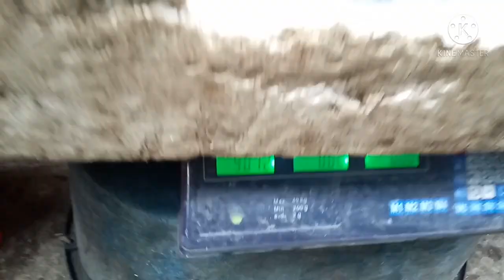Nakadali parin kahit malakas ang habagat.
Like- Comment - Share para mas marami tayong mapasaya kaibig

Credits to⬇️

Background music

Animation

Fish:GetDrawings.com & PngFind.com